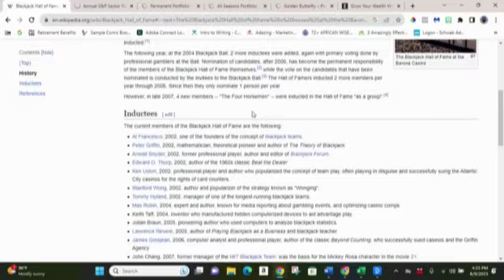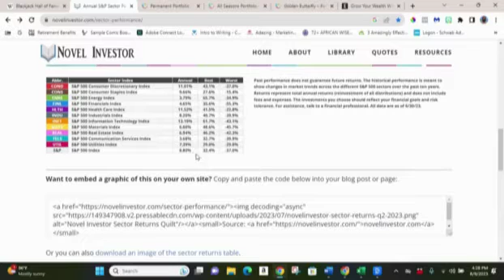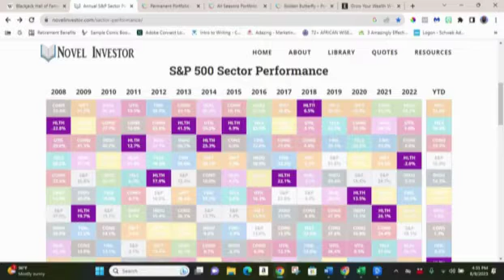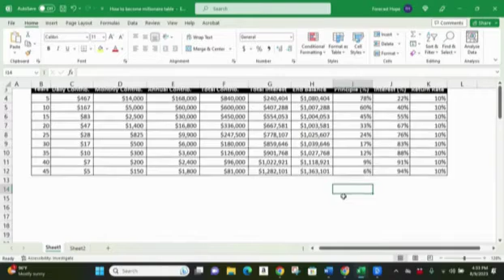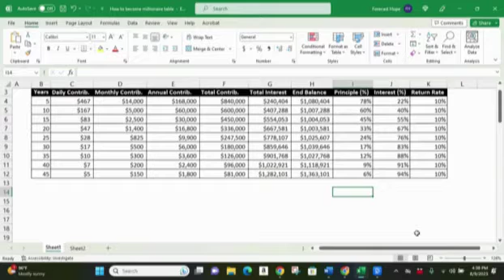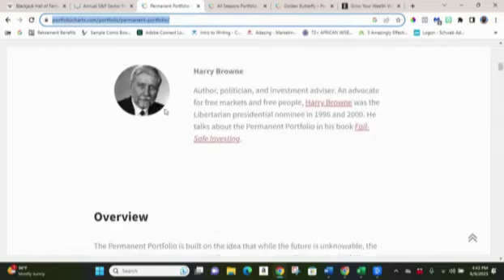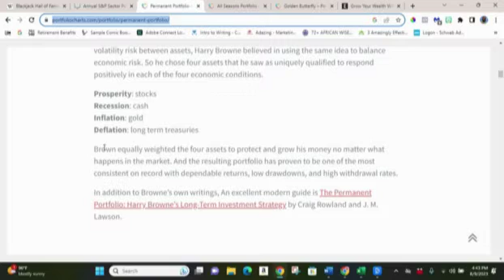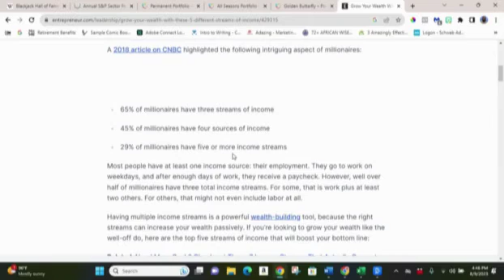Wealthy Retirement Challenge Long Term Investing - Day 3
Join Wealthy Retirement Challenge for Free. Discover how to unlock generational wealth through strategic retirement planning. Is your retirement on solid ground?

Try Wisdometrics (powered by RightCapital) for Free. No credit card info needed to sign up.

Timestamps:
0:00 - Intro